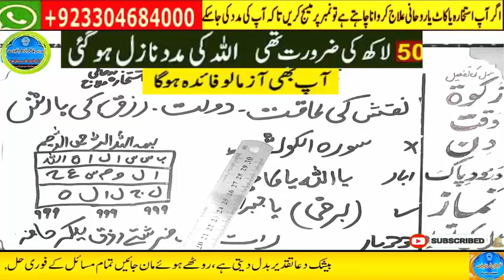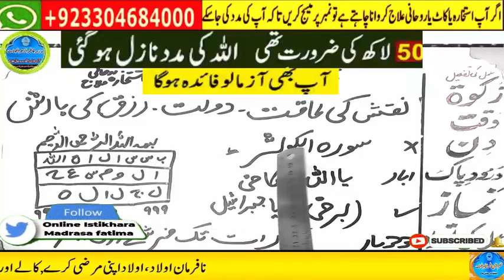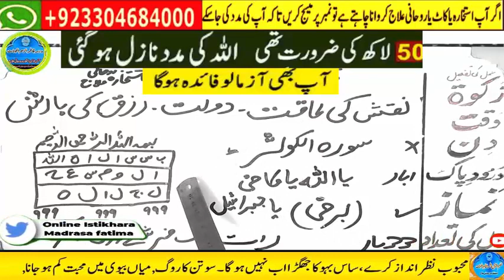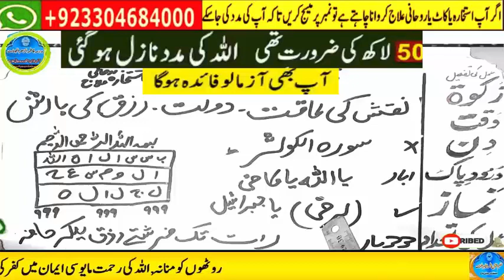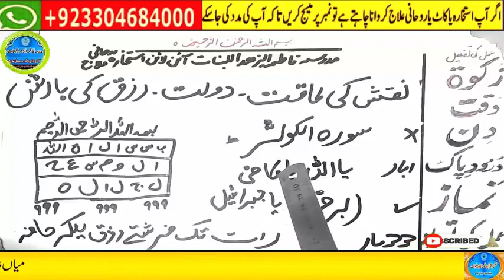powerful wazifa for urgent money in 1 day,dolat ka wazifa,ameer hone ka wazifa,powerful wazifa 3